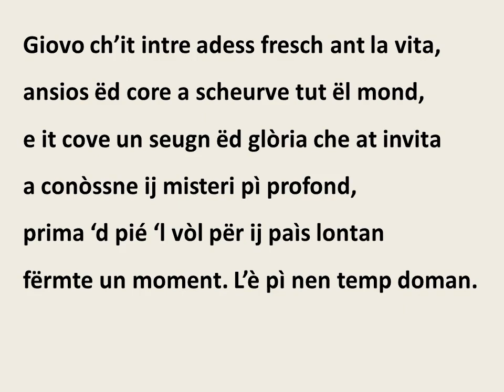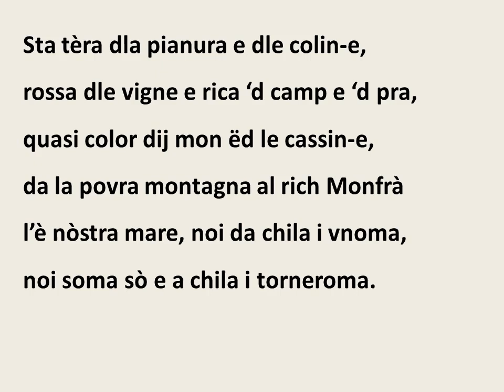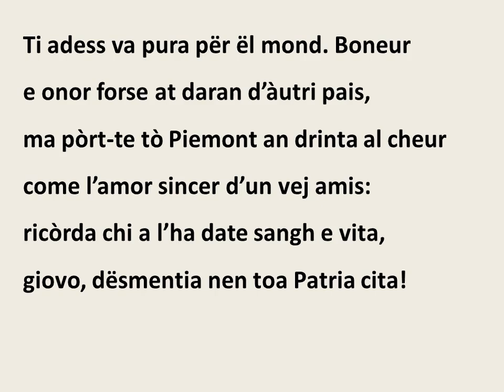LaPatriaCita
Hermoso poema de Armando Mottura, con la impecable voz de Gipo Farassino